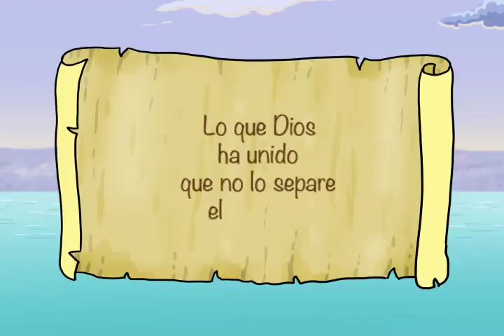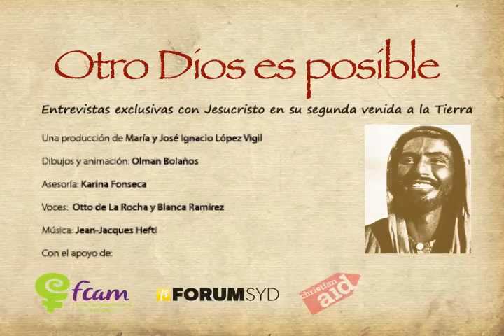¿Jesucristo rechaza el divorcio?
Este video es una adaptación de la serie radiofónica OTRO DIOS ES POSIBLE